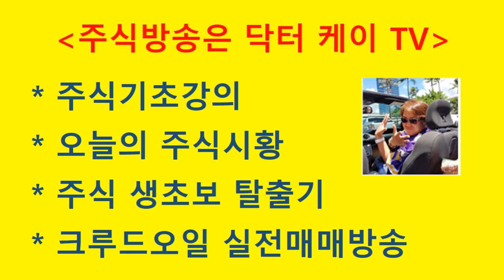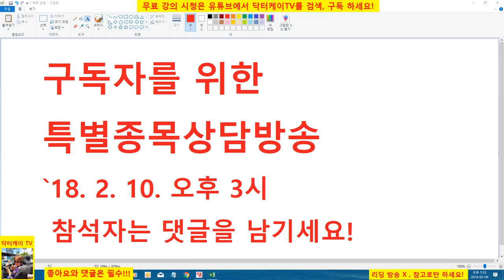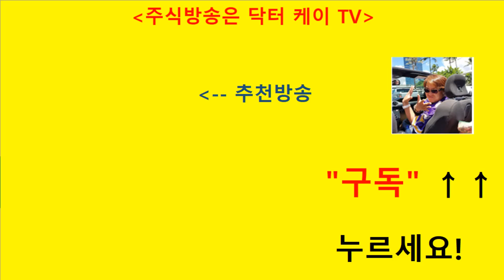= 닥터케이 TV =구독자를 위한 특별종목상담 방송 고지/180210 오후 3시/주식으로 1억만들기/직장인과 주식초보를 위한 주식방송